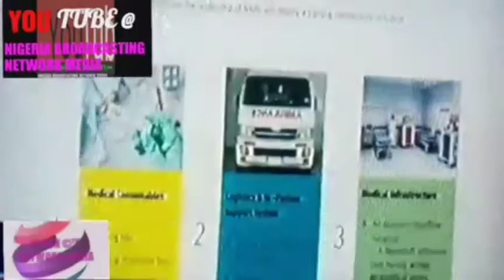Presidential Task Force Berif on Update On COVID 19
Information no COVID 19 Update